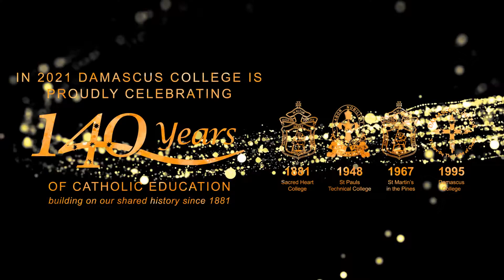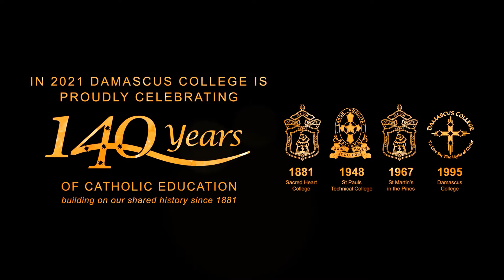140 Year Anniversary - St Martin's in the Pines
In 2021 Damascus College is proudly celebrating 140 years of Catholic Education. In 1967, the Sisters of Mercy set up a separate campus at Mt Clear for Year 11 and 12 girls forming the Sacred Heart Senior College, St Martin's in the Pines.